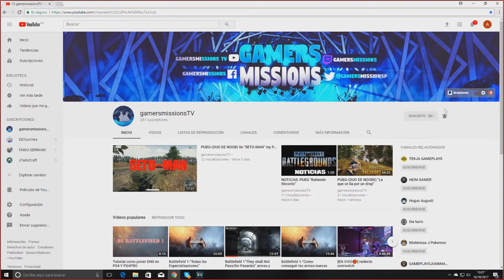MU LEGEND - "COMO HACEROS UNA BUILS BÁSICA CON EL RANKING DE JUGADORES"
Un suscriptor me pidió ayuda con su personaje ,como no tengo mucho tiempo espero que este vídeo le ayude a el y a vosotros.
Subiré otro explicando la caja de almas.

sεяα dεnunciαdα.